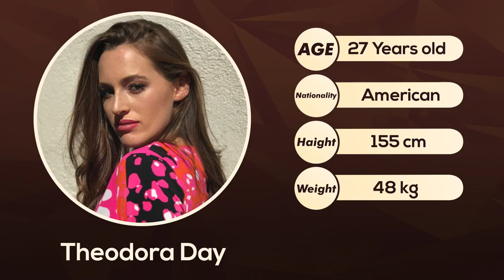Top 10 Newest and Freshest Love Stars 2023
1. We will give Content a full Quality Video.
2. Our Video will be Informative, educational, and Useful.
3. Connect with Famous personalities throughout the world.